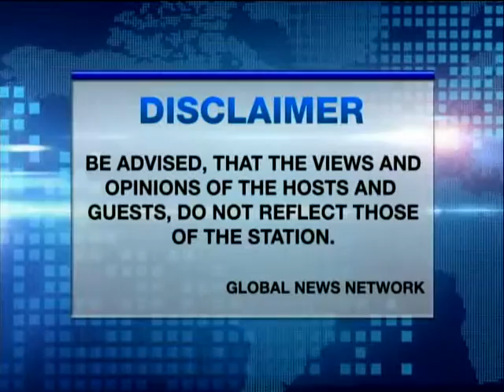TALK TO HARRY JUNE 1 2015 PART 1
CURRENT EVENTS
with Former Governor Homobono Adaza
Chair, Mindanao Alliance
and Atty. Manny Luna